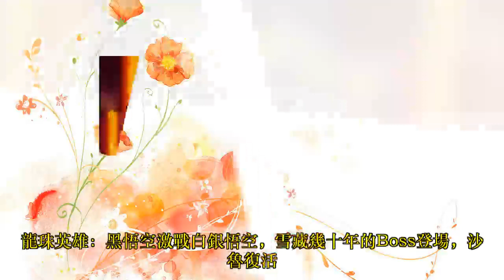龍珠英雄：黑悟空激戰白銀悟空，雪藏幾十年的Boss登場，沙魯復活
在第36集的先行預告中，孫悟空再次進化變成了「白銀悟空」。這個形態就是大家熟悉的自在極意功形態，與此同時，雪藏幾十年的Boss登場，沒錯，他就是沙魯，沙魯終於復活了。